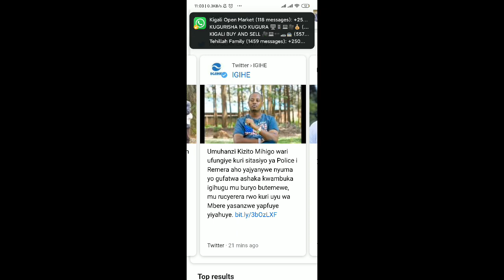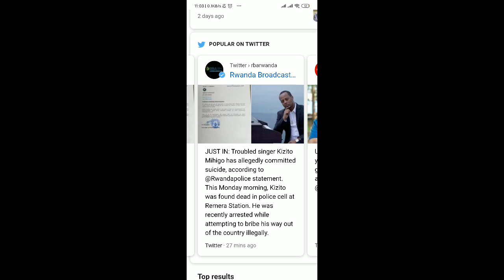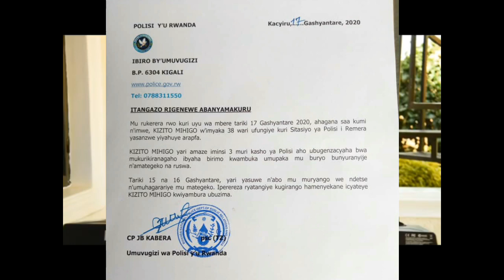Arigendeye KIZITO_Mihigo RIP Azize iki? Ese Kizito yari umuntu wakwiyahura?